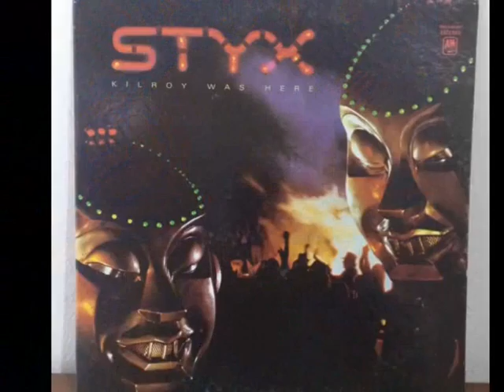STYX BOAT ON THE RIVER I LOVE MUSIC 70'S